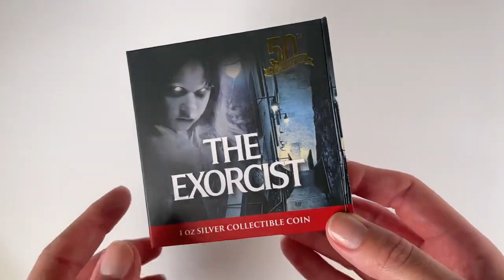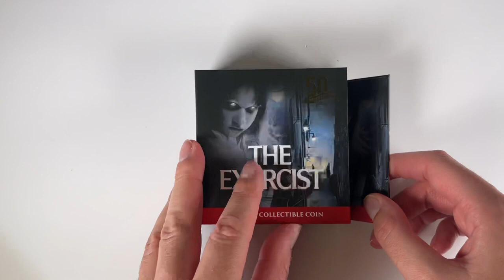The Exorcist 50th Anniversary 1oz Silver Coin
Terrifying, profound, and popular from the moment it hit screens in 1973, The Exorcist turns 50 years old! Relive the thrill all over again with this 1oz pure silver coin that captures the essence of the scariest film of all time.

    Only 1,973 are minted to reflect the film’s release year.
    Coloured design shows the film’s creepy theatrical poster. The title has been left engraved and frosted, creating a strong contrast.
    Legal tender coin has the Public Seal of Niue stamped on the obverse.
    The themed box features eerie imagery which complements the coin inside.
    Printed on the box is a Certificate of Authenticity and the coin’s unique serial number.

A piece that will haunt your collection for years to come!